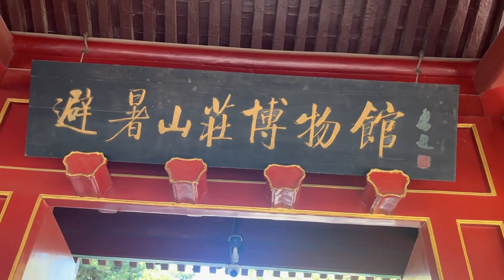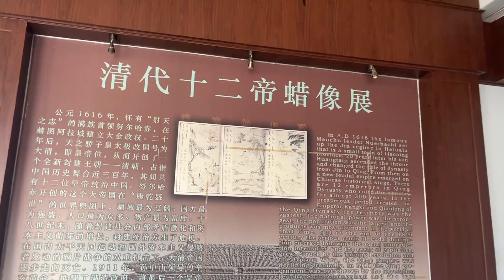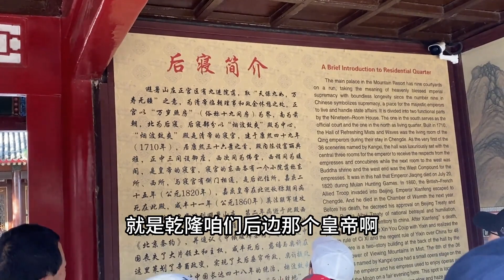一家3口自驾游，宝贝女儿开心的一路小跑，小布达拉宫真壮观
大家好，我是蛋蛋家老王😀
和乐乐妈妈每天带着小乐乐，分享带娃日常，生活记录；
谢谢大家支持，欢迎一起交流育儿经验。